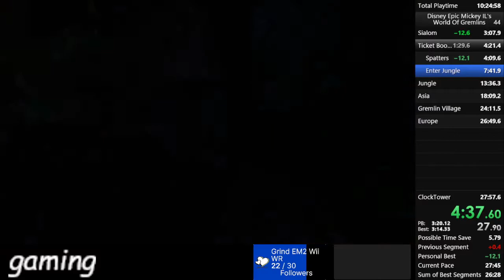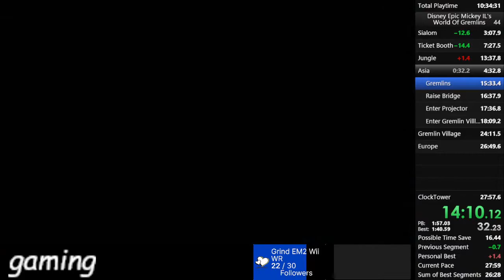potential clip oob???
to lazy to trim the video but timestamp is 10:05